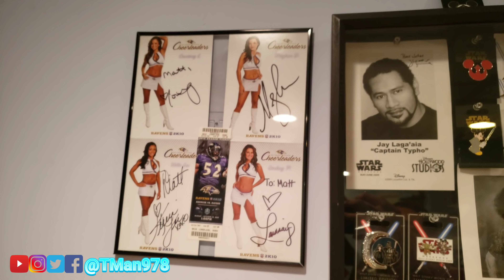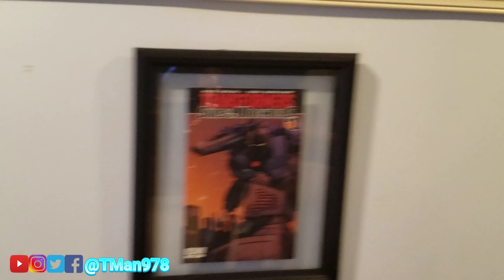TMan Tours Partsformer's Collection Lair: TMan MOMENT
While visiting Partsformer, I decided to do a little tour of his collection room. Joe was there as well.